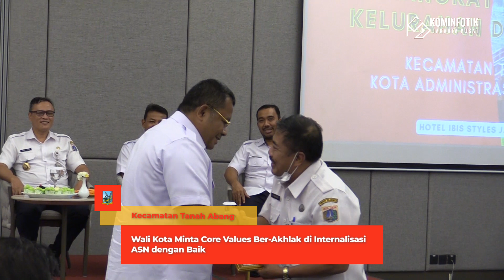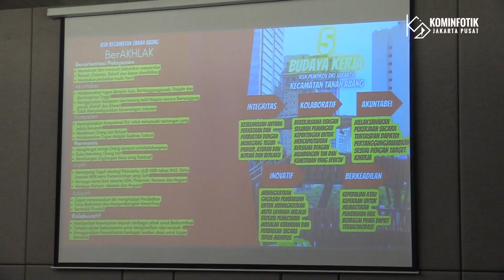Wali Kota Minta Core Values Ber-Akhlak di Internalisasi ASN dengan Baik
Wali Kota Administrasi Jakarta Pusat Dhany Sukma melakukan silaturahmi dan pembinaan kepegawaian kecamatan, kelurahan, dan sektoral bersama jajaran pegawai Kecamatan Tanah Abang di salah satu hotel kawasan Kelurahan Kampung Bali, Rabu (22/2) lalu.

Dalam kesempatan ini, Dhany kembali meminta kepada seluruh ASN di Kecataman Tanah Abang untuk menyatukan persepsi penyelenggaraan pemerintahan tentang kebijakan yang terkait dengan nilai-nilai budaya kerja berakhlak untuk dipahami bersama.

Usai program pembinaan ini dilaksanakan, pihaknya akan melihat implementasi nilai-nilai tersebut di lapangan. apakah berjalan dengan baik atau justru sebaliknya hanya dianggap sebagai simbol oleh para ASN.

Momen pembinaan ini tentunya mendapatkan respon positif dari seluruh peserta, salah satunya Lurah Kampung Bali Ety Kusmiaty. Ia pun berharap pembinaan ini dapat menjadi motivasi dan menciptakan ASN yang inovatif, kreatif untuk memberikan pelayanan terbaik bagi masyarakat.

Penulis Naskah : Farandy Purba
Kameramen : Farandy Purba
Editor Video : Dwi Arif S
Pengisi Suara : Dwi Arif S